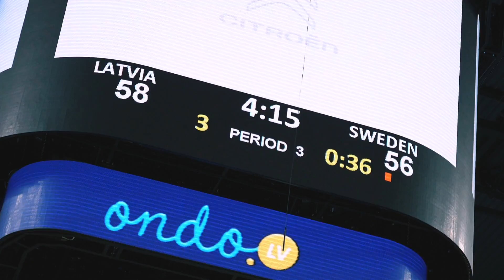Lettland-Sverige i Slow Motion! (FIBAWC)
På fredag är herrlandslaget tillbaka igen! 🏀🇸🇪Häng med till Lettland och senast landslaget spelade FIBA Basketball World Cup​-kval i november - i slow motion! 🎥📺